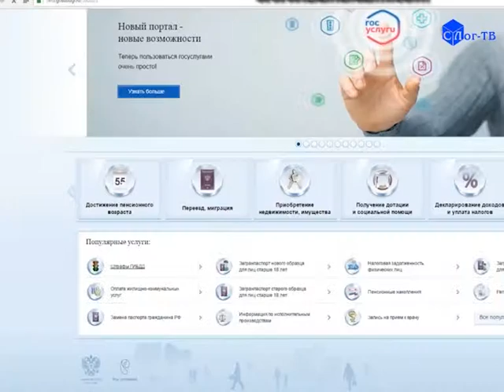ШТРАФ ГОСУСЛУГ: БЫСТРО И УДОБНО